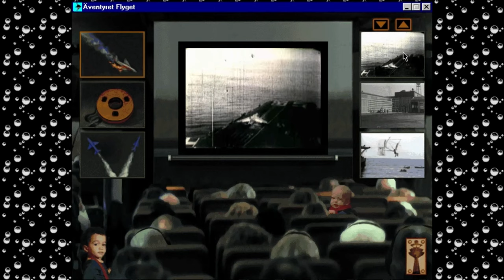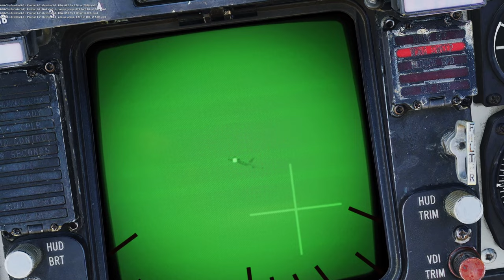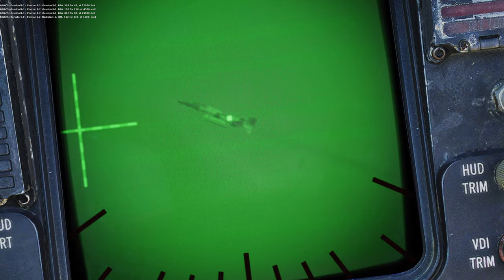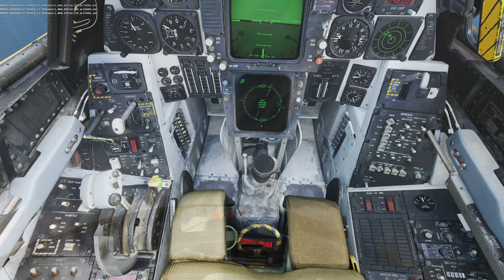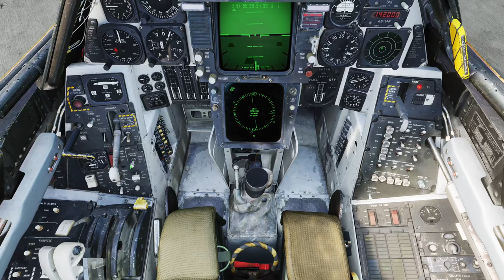DCS Tanker War II: Nimble Archer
37. Stridsflygsdivisonen (Reserv) - Ceasar Grön

Computer Specs
GPU:   MSI GeForce RTX 2070 Super 8GB
CPU:   AMD Ryzen 7 5800X3D
Memory:   32 GB RAM
Resolution:   2560x1440 @ 144Hz